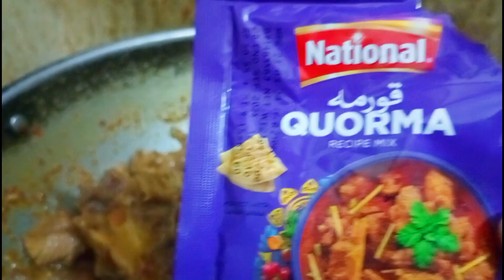Beef Korma Recipe || Degi Korma Recipe || Desi Style Me || Rabifoodvlogs || Multan